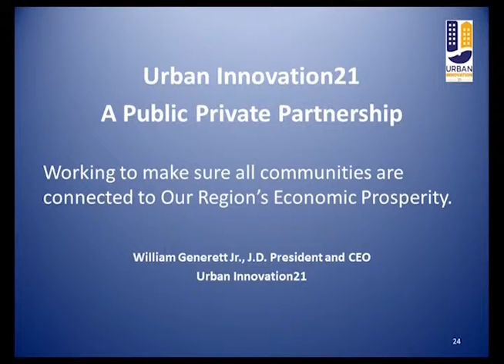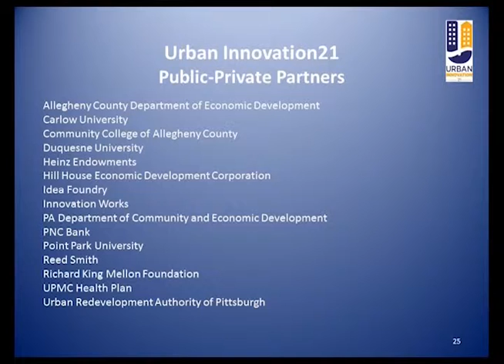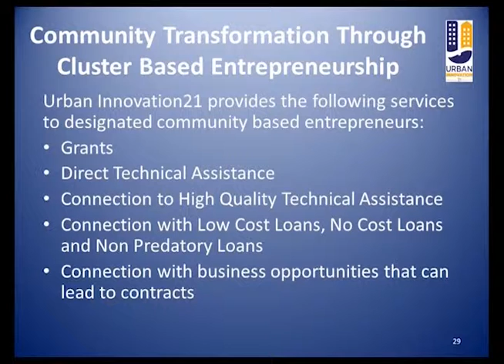CoWorking Accelerator Roundtable - Bill Generett